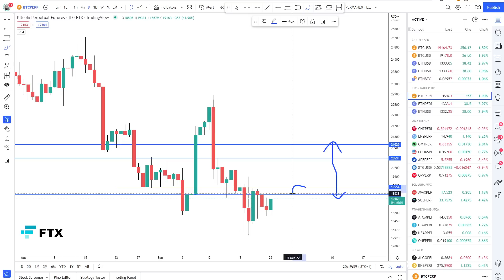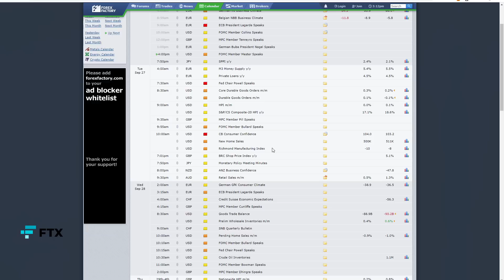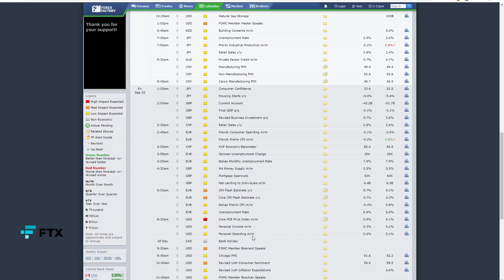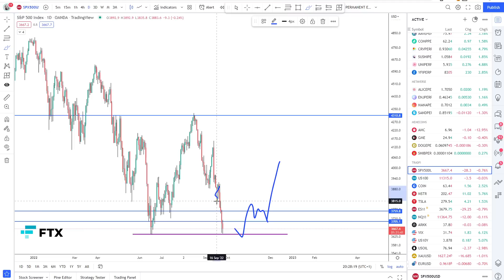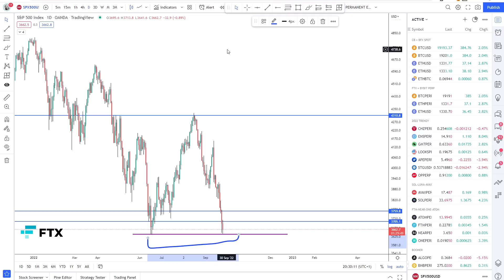Equities Down, Crypto Sideways - Double Bottom Indicator?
TechnicalRoundup is a cryptocurrency trading, analysis, and education show hosted by @CryptoDonAlt and @CryptoCred.

We are live every Monday, Wednesday, and Friday at 19:00 UTC.

It's free.

TIMESTAMPS